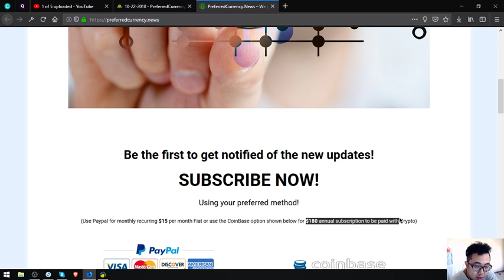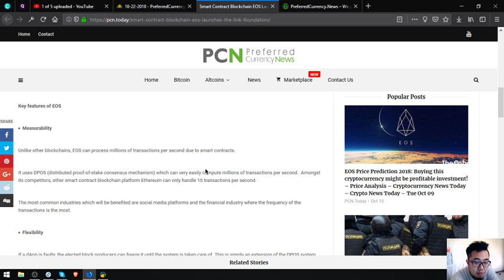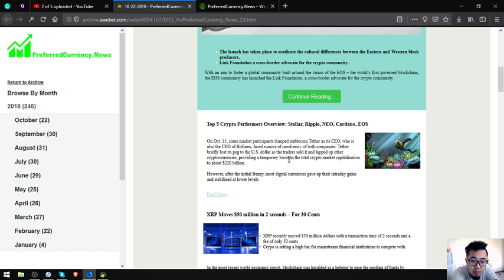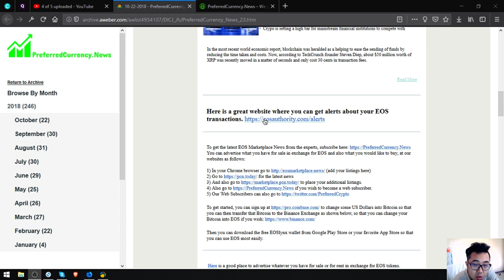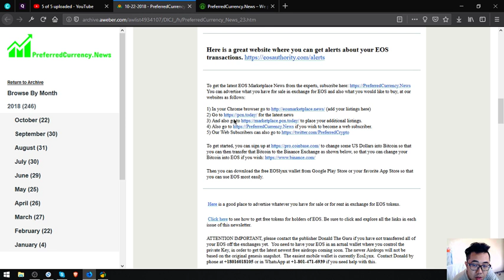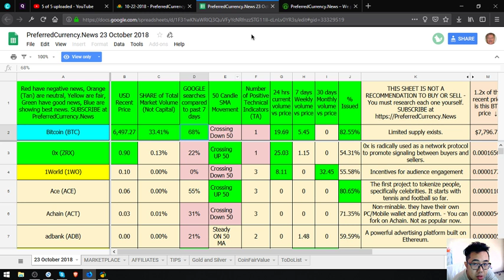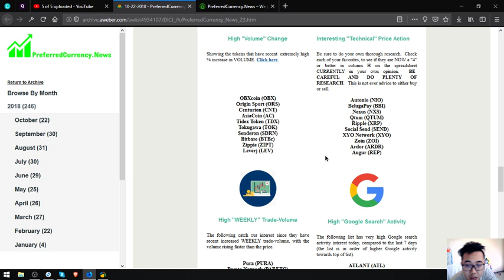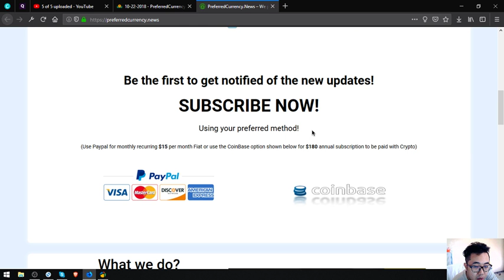Daily Newsletter!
(add your listings here)
for the latest news
to place your additional listings.